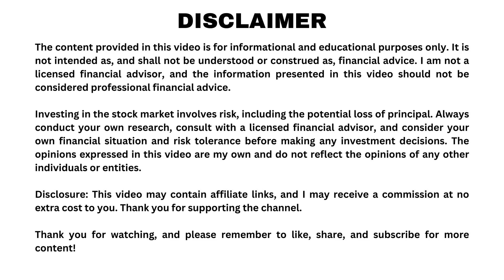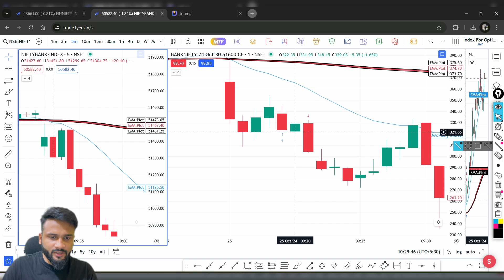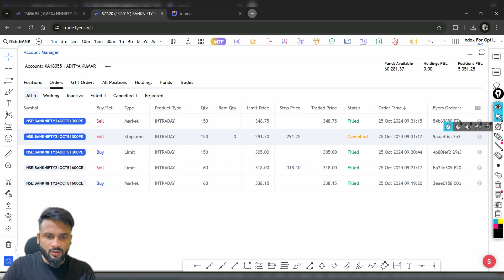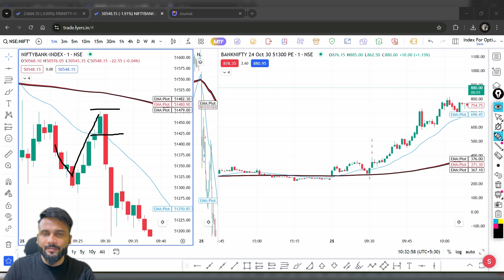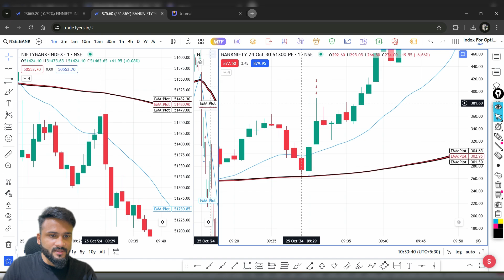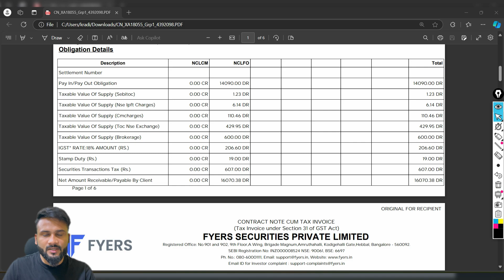Option Scalping Strategy Live || 9 and 21 EMA strategy || with Live Proof || 85% + Accuracy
The content presented on this channel is based on personal opinions, research, and experiences. It is important to conduct your own research and seek professional advice before making any investment decisions.
The performance of stocks, investments, and trading strategies discussed on this channel may vary and past results are not indicative of future performance. There is no guarantee of success in the stock market, and any trading or investment decision you make is solely at your own risk.